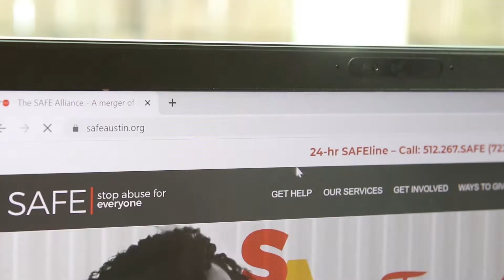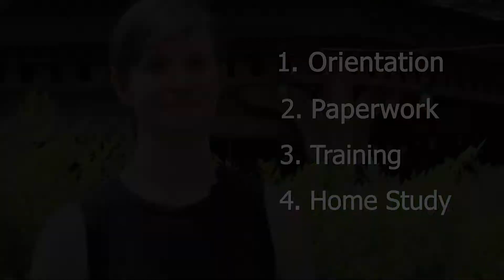Becoming a foster parent through SAFE's Foster and Adopt program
How can I become a foster parent through SAFE’s Foster and Adopt in Austin program?
Meet AJ and Chris! The couple is in the final stage of becoming verified as a SAFE Foster and Adopt family and they’re breaking down the process, step by step.